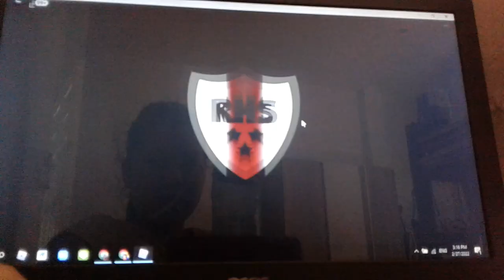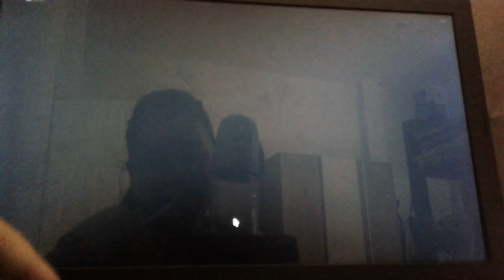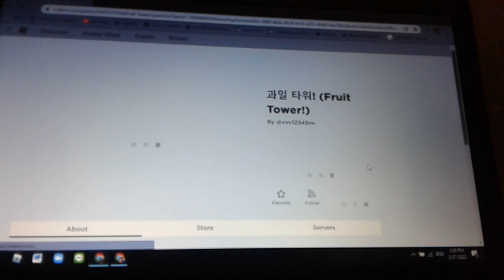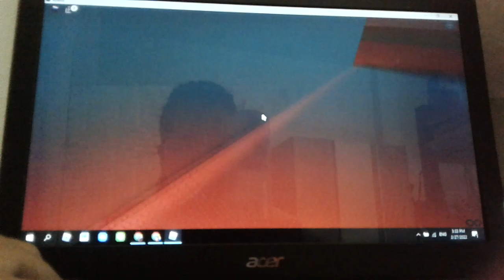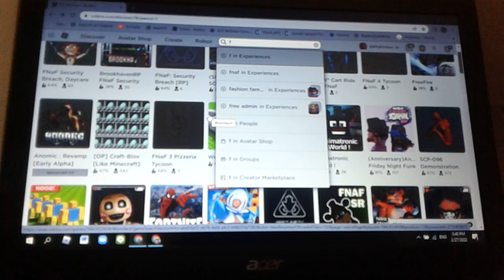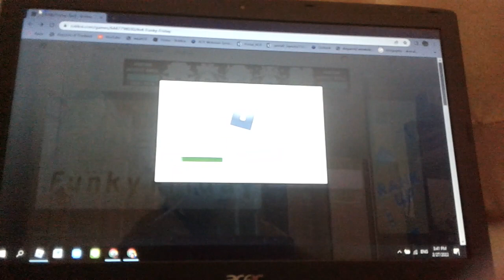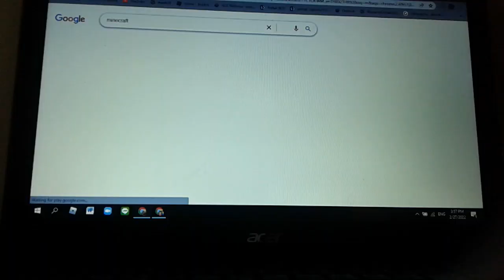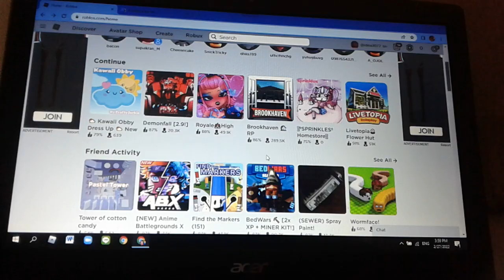ติดตามช่อง idea game ด้วยค่ะ